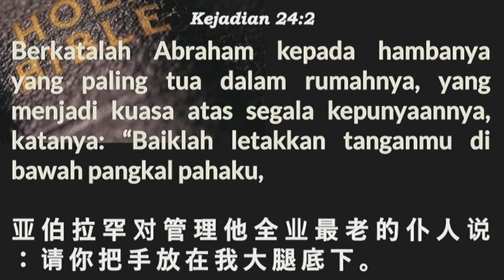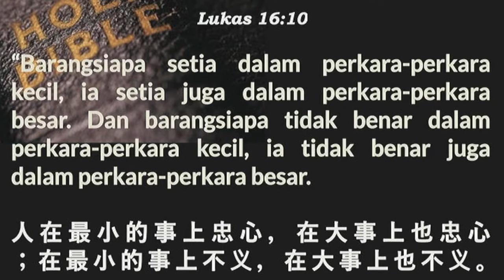Pertolongan Tuhan - Pnt. Andrea H.